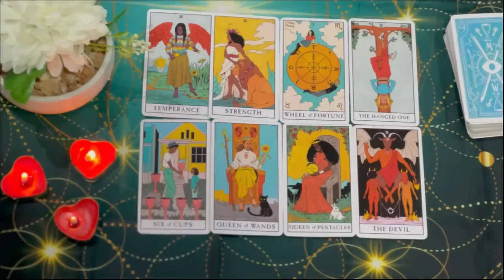LIBRA SURPRISING🎉​ U WERE RIGHT, YOUR INTUITION DID NOT LIE TO YOU🤩 DONT LOOK BACK🔙 END JUNE